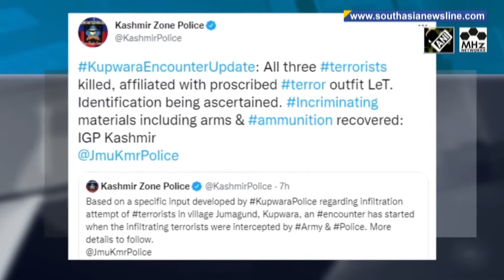India's Jammu & Kashmir sees upsurge in violence, tense after separatist convicted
India's Jammu & Kashmir territory has seen an upsurge in violence this week as security forces neutralised six terrorists in the past 24 hours, while terrorists shot dead a female TV performer and a police officer, officials said on Thursday. This came following the conviction of the region's best-known separatist Yasin Malik in a terror funding case. Malik was sentenced to life in prison on Wednesday.